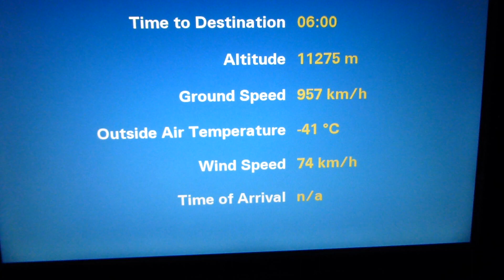China Eastern A330-200 Inseat Entertainment-Map